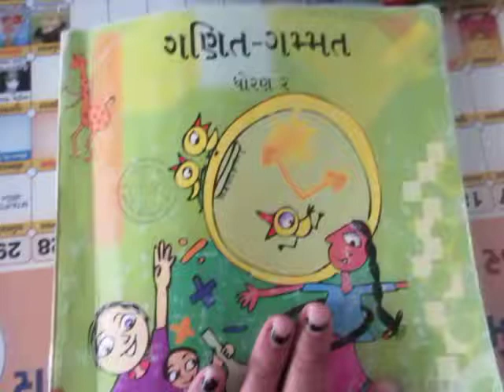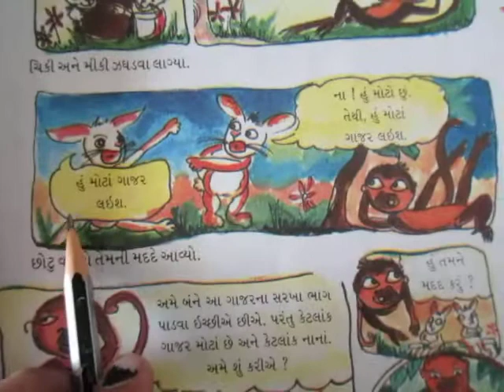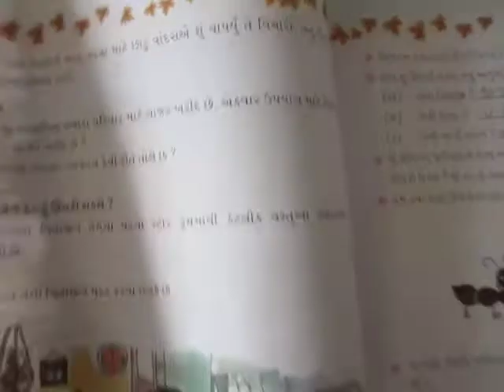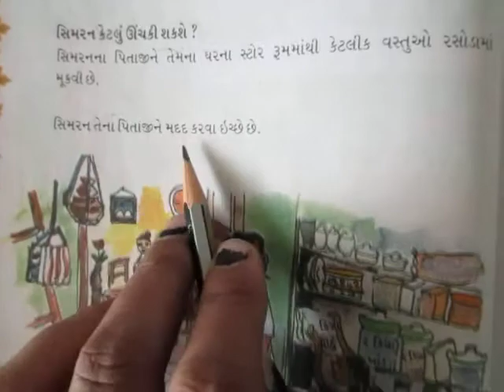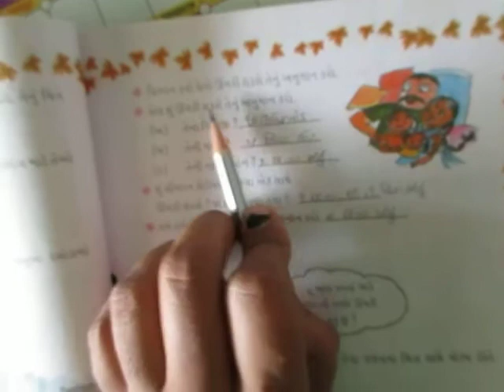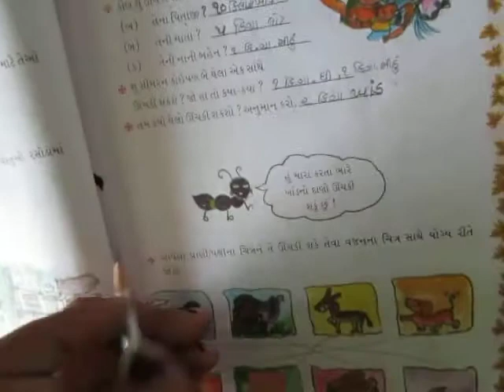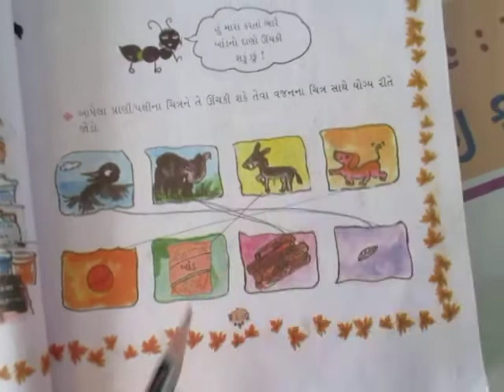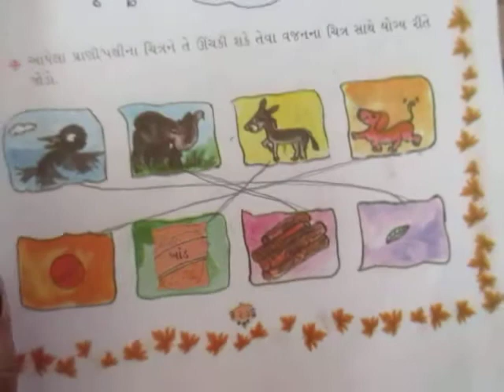ધોરણ ૨ । ગણિત-ગમ્મત । ૩ તમે કેટલું ઊંચકી શકો? । ભાગ ૨